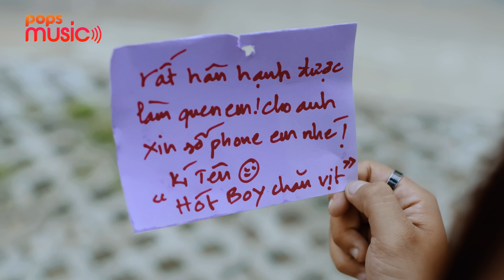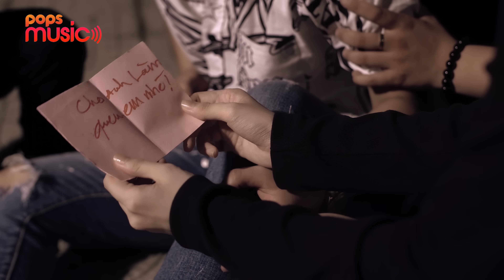Người Cho Anh Hy Vọng | Nam Dương (Official MV)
. Bài hát: Người Cho Anh Hy Vọng
Ca sĩ: Nam Dương